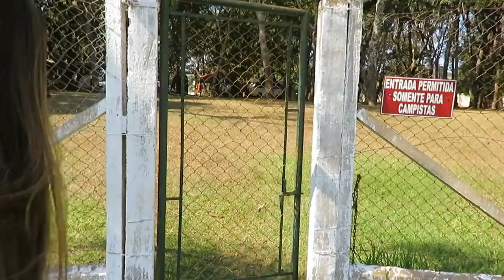TOUR DO CAMPING AVARÉ - ENCONTRO DE VIAJANTES